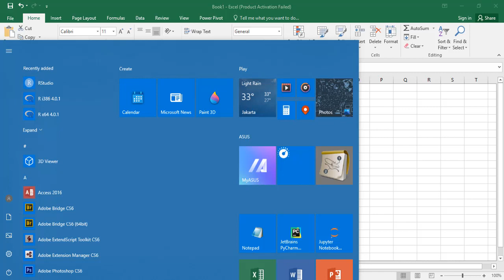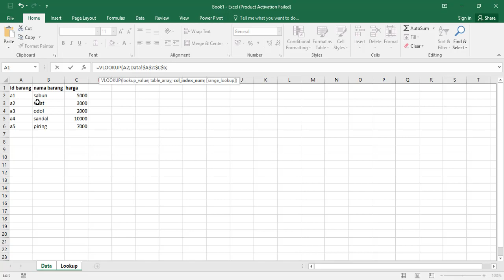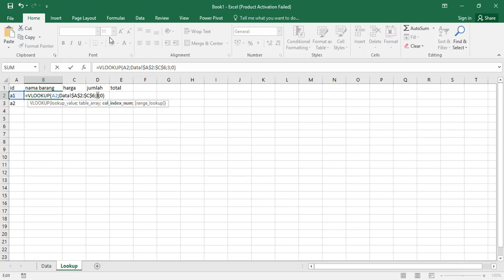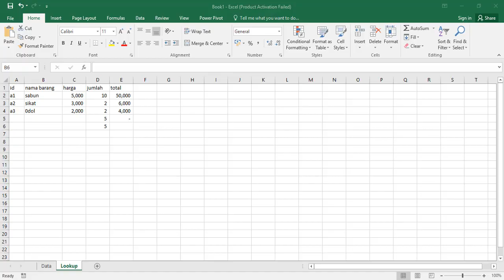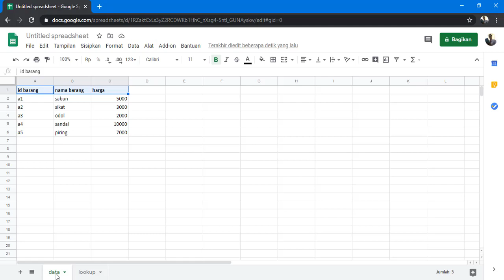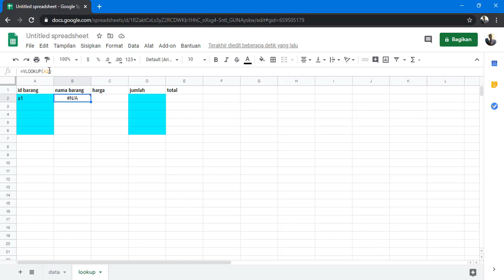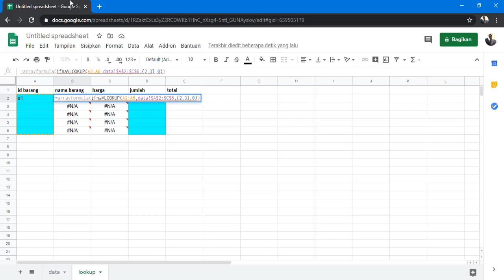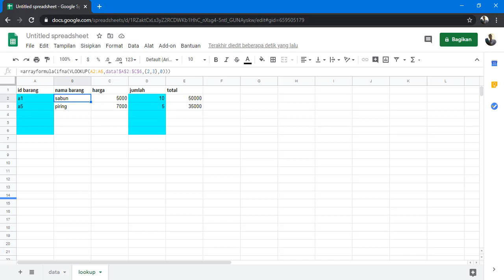Google Sheet Tutorial - Vlookup: Return More Than One Column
Rumus Vlookup dengan Excel dan Google Sheet.